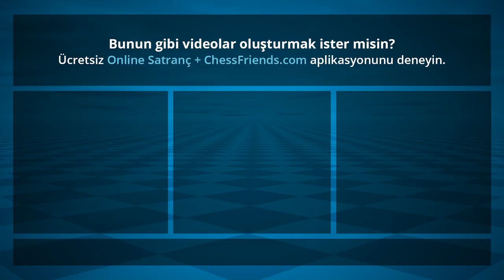Chess Game Analysis: Qchess - Yamanpain : 1-0 (By ChessFriends.com)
Oyun PGN:

[Date "2017/11/23"]
[Round "none"]
[White "Qchess"]
[Black "Yamanpain"]
[Result "1-0"]
[ECO "A02"]
[Opening " Bird's Opening; Dutch Attack"]
[WhiteElo "1654"]
[BlackElo "1802"]
[WhiteCountry "TR"]
[BlackCountry "TR"]
[TimeControl "180000"]
1. f4 c5 2. Nf3 Nc6 3. e4 e6 4. Bb5 d5 5. Bxc6+ bxc6 6. exd5 cxd5 7. O-O Bd6 8. d4 Ne7 9. c3 O-O 10. Ne5 f6 11. Ng4 cxd4 12. cxd4 Qb6 13. Be3 Qxb2 14. Nd2 Ba6 15. Rf2 Rab8 16. Nb3 Nf5 17. Rxb2 h5 18. Bf2 hxg4 19. Qxg4 Kf7 20. Rab1 Rbc8 21. Nc5 Bc4 22. Rb7+ Be7 23. Qh5+ g6 24. Qh7+ Ng7 25. Rxe7+ Kxe7 26. Qxg7+ Rf7 27. Rb7+ 1-0